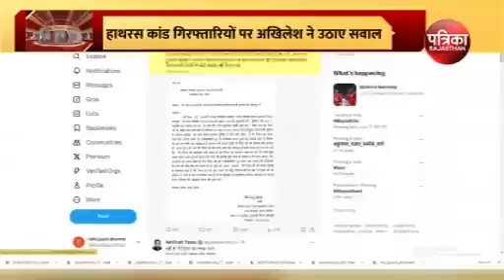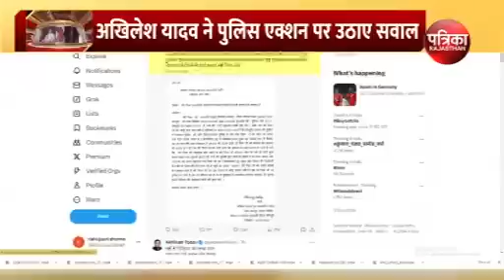Hathras Stampede Update : हाथरस हादसे में गिरफ्तारियों पर Akhilesh Yadav ने उठाए सवाल?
Hathras Stampede Update  : हाथरस हादसे में गिरफ्तारियों पर  Akhilesh Yadav ने उठाए सवाल? | Sakar Hari । CM Yogi

Akhilesh Yadav on Hathras Stampede: सोशल मीडिया प्लैटफॉर्म X पर अखिलेश यादव(Akhilesh Yadav) ने पोस्ट किया है। इस पोस्ट में अखिलेश ने लिखा है, 'उप्र शासन-प्रशासन ‘हाथरस हादसे’ (Hathras Hadsa)में अपनी नाकामी छुपाने के लिए, छोटी-मोटी गिरफ़्तारियाँ(Akhilesh Attack on Arrest) दिखाकर सैकड़ों लोगों की मौत से अपनी ज़िम्मेदारी का पल्ला झाड़ना (Hathras Kand)चाहता है। अगर ऐसा हुआ तो इसका मतलब ये निकलेगा कि इस तरह के आयोजन में हुई शासनिक-प्रशासनिक विफलता से किसी ने कोई सबक़ नहीं लिया और ऐसी दुर्घटनाएँ भविष्य में भी दोहरायी जाती रहेंगी।  इन गिरफ़्तारियों की तुरंत न्यायिक जाँच हो, जिससे उप्र की भाजपा सरकार का खेल जनता के सामने लाया जा सके।'